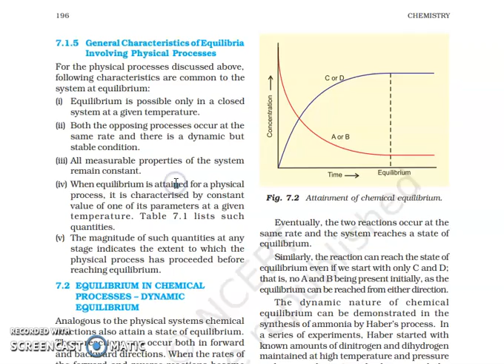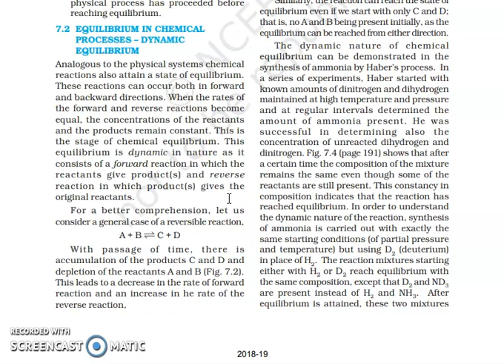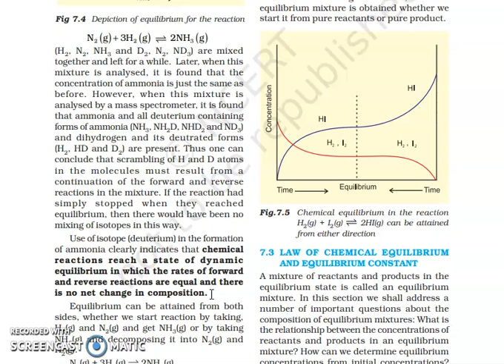CHEMICAL EQUILLIBRIUM CLASS 11 BY SHIVANI